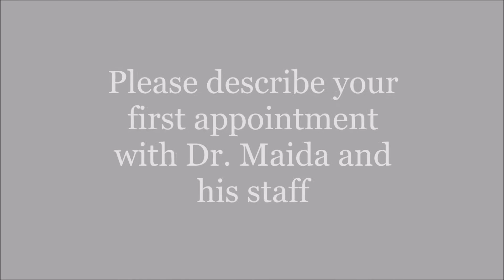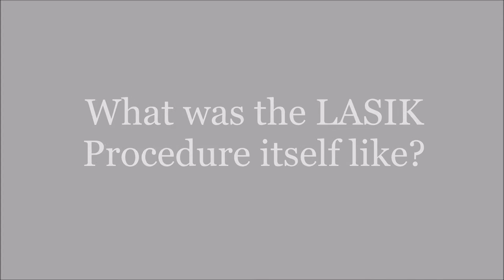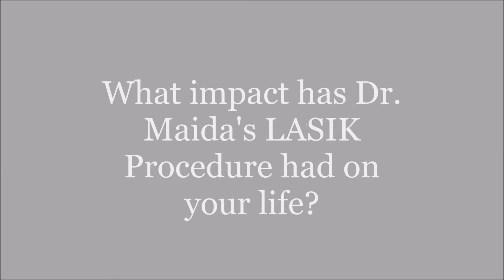Jacksonville LASIK Testimonial - Jacob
Our patient Jacob describes his LASIK experience with Dr. Maida and our staff, and details how the procedure has literally changed his life.